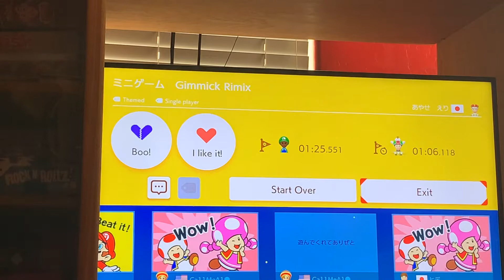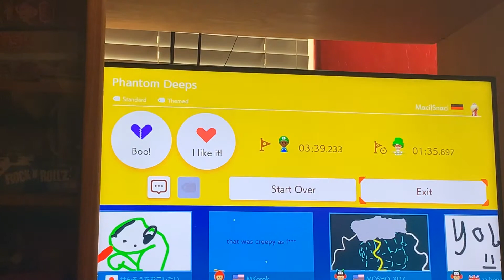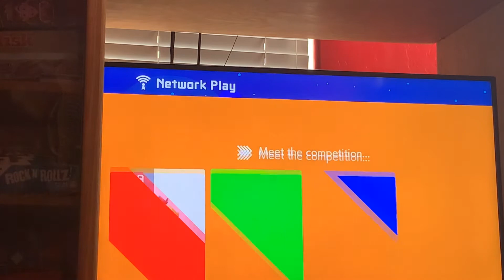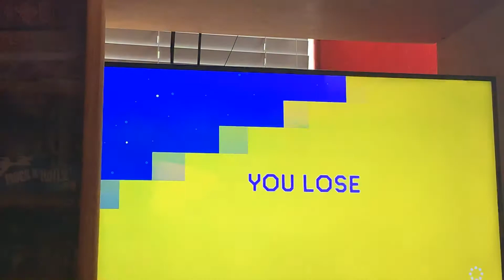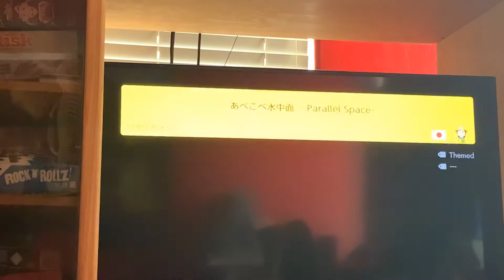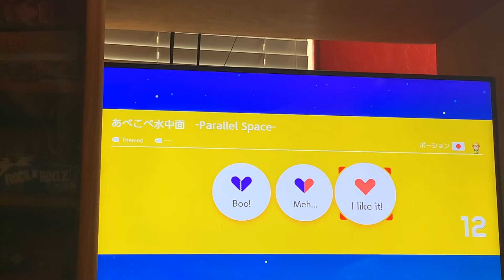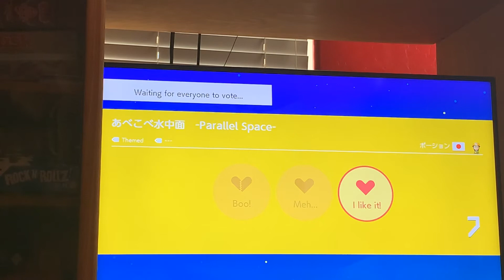Super Mario Maker 2 | Episode 1 | Gamer JJ 64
Mario Maker 2 is a game that I've been wanting to play on the channel for a while now. I really want courses that you guys send me.
If you want some good vibes in your life, be sure to check out my gaming music playlist.